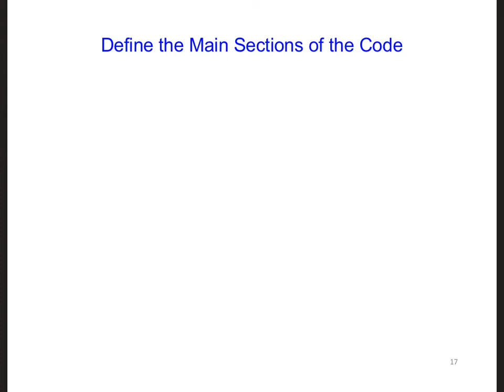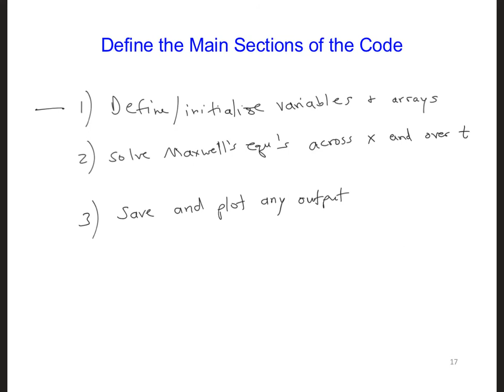FDTD Slides 2 6